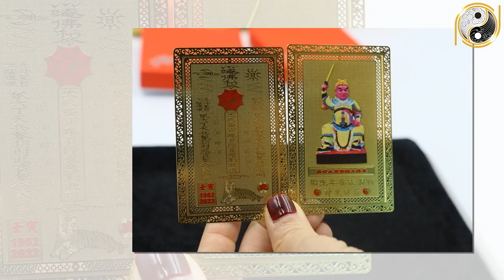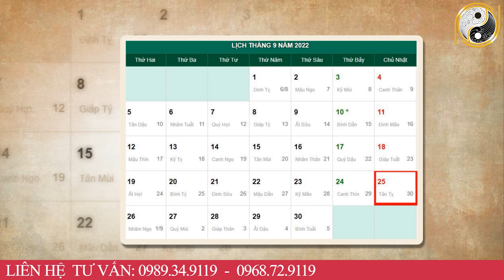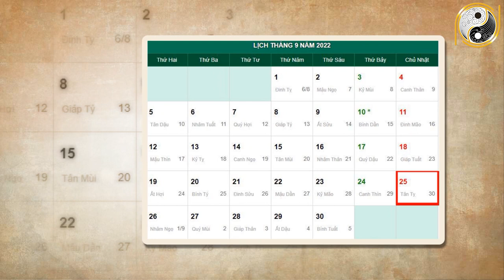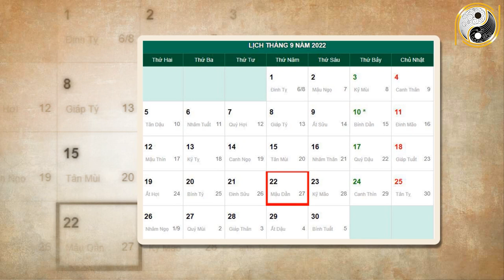Tháng 8 ÂL Năm 2022 Tuổi Kỷ Hợi 1959 Con Giáp Đang Cơn Bĩ Cực BỖNG Trúng Quả 100 Tỷ ĐỔI ĐỜI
01. Linh phù giải hạn
02. Hồ lô hóa giải Ngũ Hoàng
03. Mai Hoa Phú Quý
04. Gương bát quái tinh cầu
05. Kim bài thái tuế 2023
06. Vòng tam hợp Dần Ngọ Tuất
07. Vòng tam hợp Thân Tý Thìn
08. Vòng tam hợp Hợi Mão Mùi
09. Vòng Tam Hợp Tỵ Dậu Sửu
10. Bát bảo tâm kinh
11. Minh Quang pháp bảo cầu
12. Minh Quang pháp bảo lục giác
13. Tỳ Hưu Lộc Tài (Đồng)
14. Tỳ Hưu Khai Vận ( Bạch Ngọc)
15. Bách Niên Tụ Tài ( tụ tài lộc)
16. Song long ngọc ấn ( ấn thăng quan)
17. Kim bài ngũ Lộ Thần Tài
18. Hồ lô bình an ( treo xe)
19. Móc khóa văn xương
20. Ống bút văn xương gỗ đào
21. Bút văn xương gỗ đào
22. Bút văn xương gỗ đào nhỏ
23. Hoa mai kim tiền ( mạ vàng )
24. Các vật phẩm phong thủy khác Tháng 8 ÂL Năm 2022 Tuổi Kỷ Hợi 1959 Con Giáp Đang Cơn Bĩ Cực BỖNG Trúng Quả 100 Tỷ ĐỔI ĐỜI